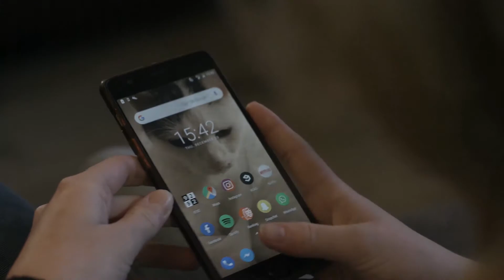Ghosted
A girl gets ghosted by her friend and how she physically feels about it.

I wanted to practice lighting and camera work with an idea I've had for a while.
Made by Madara Kulvele
Actress - Wieke van Zwet